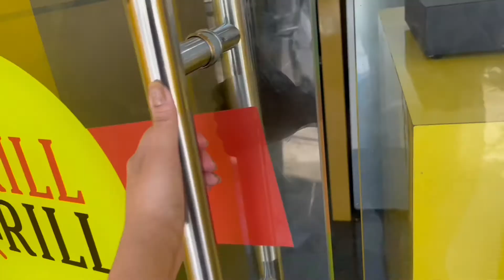Bloggers' meet and Wedding dance rehearsal | Food Blogger | Ananya Gupta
Engagement and Wedding Vlogs will be up SOON!
Till then, take care, Bbyeeeee!